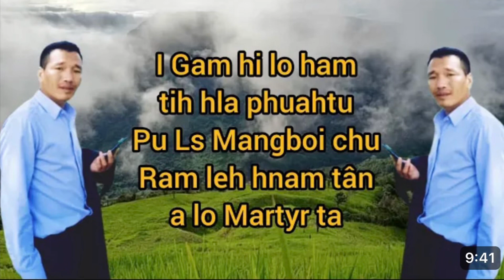Hlaphuah thiam Pu. L S MANGBOI kan chan ta.Zohnahthlak tan chan na nasa tak ani. Rest in peace 🙏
Pu.LS  mangboi  kan chan ta mai hi Zohnahthlak tan chuan Channa nasa tak ani.Ram leh hnam tan a nun a chan ta. A kalsan a nupui leh a fate chhungkua thian te tan kan tawngtaipui dawn nia..